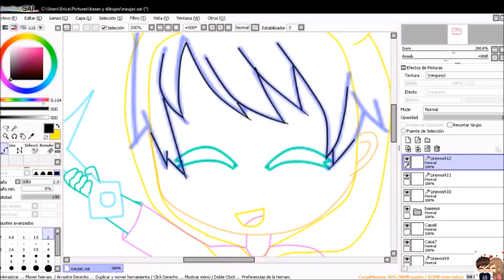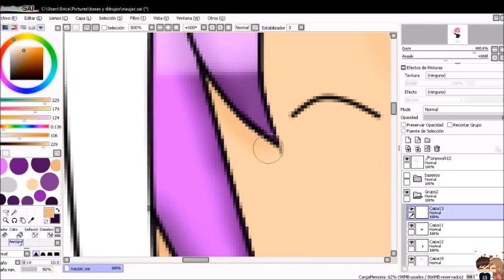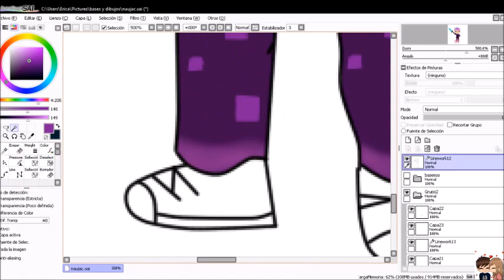Para Naujac Gamer nwn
holiiiiiiiiiiiiiiiiiiiiis mis ternuritasss je matando un poco con la inactividad pero bueno ya que

hoy! este vídeo es cortito y es para una personita que quiero muchooo y que siempre me ha demostrado su cariño
 es muy importante para mi y decidí hacerle un dibujo nwn
quiero aclarar que no soy la mejor dibujante y ni para pintar pero bueno la intención es la que cuenta nwn

Espero que te guste lo hice con todo mi kokoro nwn Te Quieroo

link de su canal :3